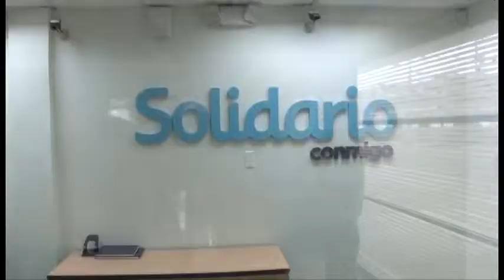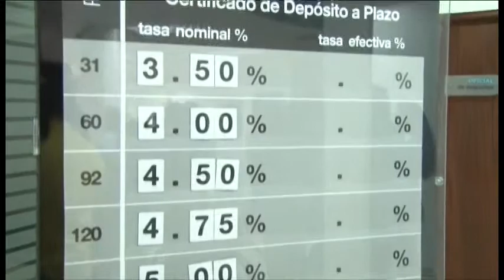Se inaugura Banco Solidario en Machala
Presencia del Gobernador
Banco Solidario bendijo
sucursal en esta ciudad

Contando con la presencia de Carlos Zambrano Landín, Gobernador de la provincia, el Banco Solidario, procedió a la ceremonia de bendición de las modernas y funcionales instalaciones de su oficina en Machala, donde desde hace pocos días se encuentra atendiendo a los clientes en las calles Rocafuerte y Santa Rosa, esquina.

Paola Miranda, gerente de la agencia local, fue la encargada de dar la bienvenida a las autoridades, ejecutivos y funcionarios del banco, así como a los representantes de los medios de comunicación, detallando la principal misión de la entidad bancaria a disposición de los clientes de la ciudad y la provincia.

Correspondió a Diego Calvache, gerente general del Banco Solidario, dirigirse a los presentes a nombre de los ejecutivos, destacando que Machala, como se sabe, constituye un motor de la economía ecuatoriana, por lo que la entidad funcionará con mística de trabajo, conforme es la actitud productiva de la región.

Entre los ejecutivos presentes destacaron también Federico Sauerbrey, vicepresidente ejecutivo; Roberto Rocha, gerente nacional de agencias y sucursales y Germania Rocha, gerente regional de agencias y sucursal. Correspondió al reverendo Giovanny Pichucho realizar la bendición de las instalaciones.